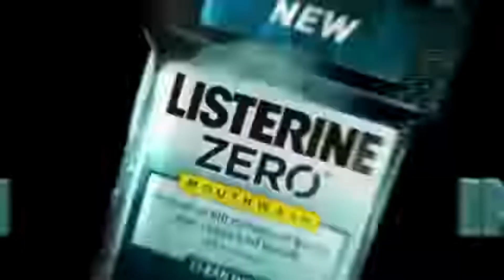Listerine Music to your Mouth Ad (2024) special edition on May day update Wednesday May 1st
For ‎@deathmetalstudios434 that yesterday comment me again on Tuesday April 30th, 2024 !

Here's my video during May day on Wednesday May 1st, 2024 as I promise you to upload it to my YouTube channel Nabil Isur.